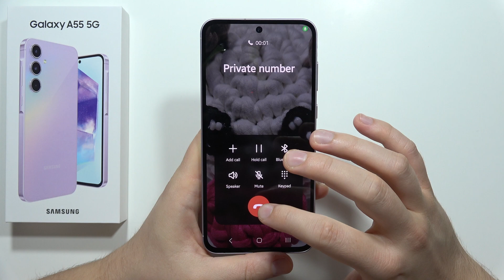How to Answer Phone Calls on Samsung Galaxy A55 5G - Pick Up Calls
Learn the simple steps to answer incoming calls on your Samsung Galaxy A55 5G with ease. Discover how to swiftly pick up calls and never miss an important conversation again.

Samsung Galaxy A55 5G answering calls
How to pick up calls on Samsung A55 5G
Samsung A55 5G incoming call answer